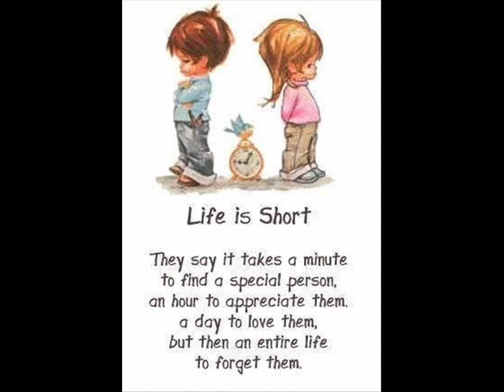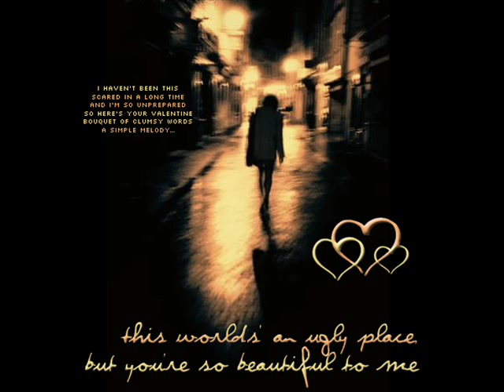fasele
Gorzan,,
tanham nazari,vay age to beri az pisham,man divone misham vase hamishe...